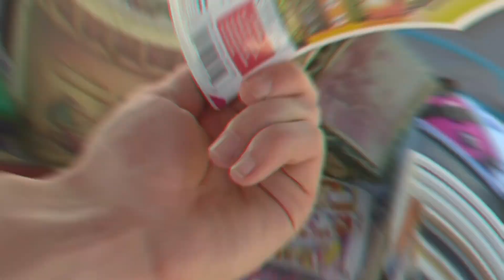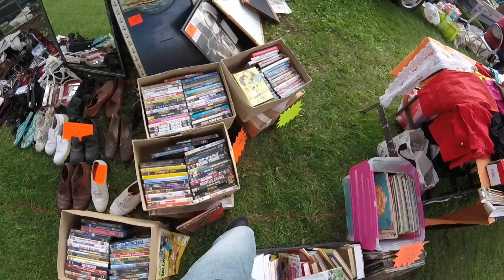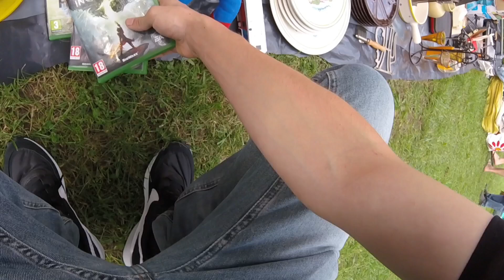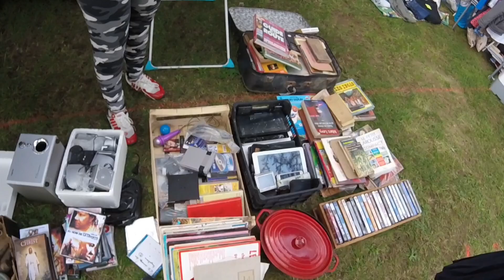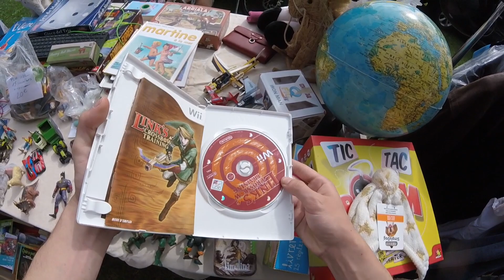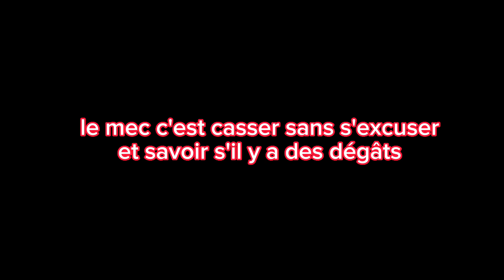UN IPAD A 2€😱 vide grenier live #24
vide grenier live